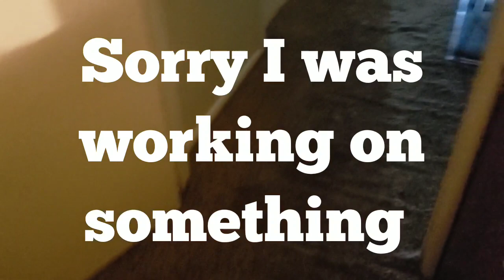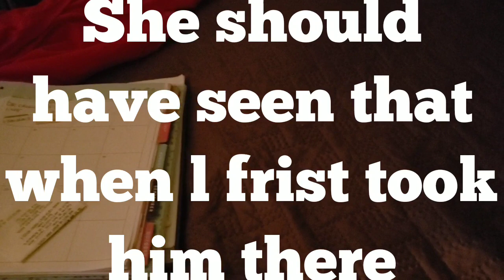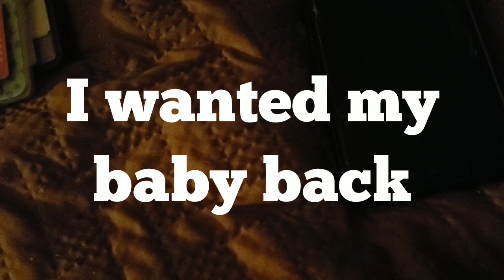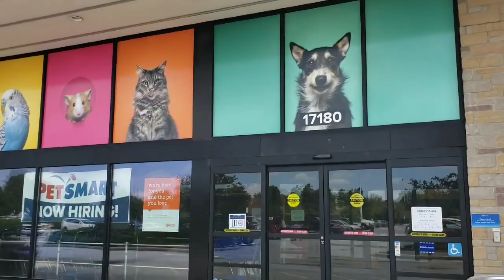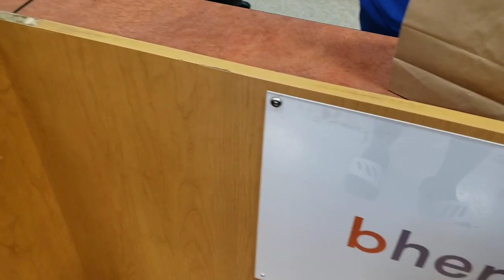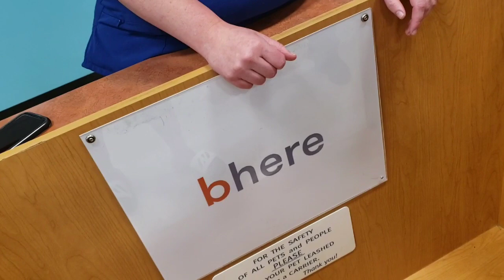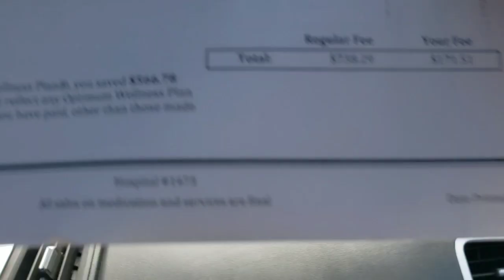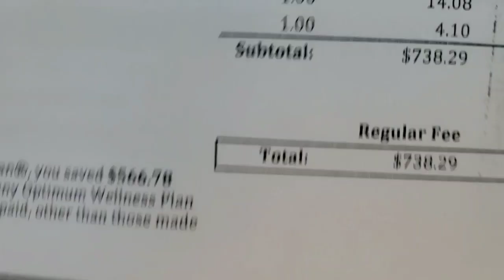Day In The Life Of A Dog Mom Vlog. King's Teeth Cleaning Procedure.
Day In The Life Of A Dog Mom Vlog.King Teeth Cleaning Procedure.